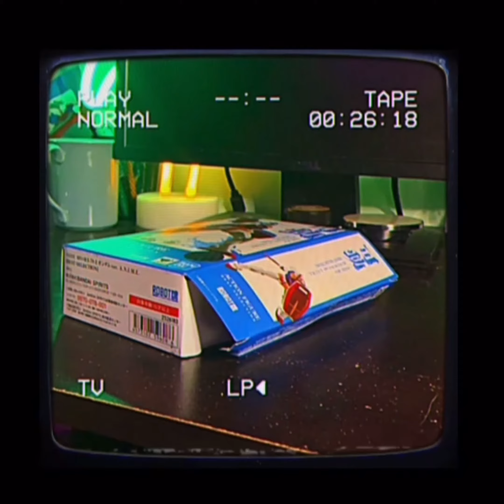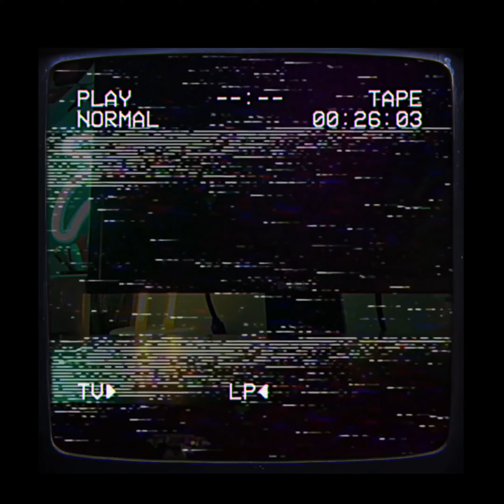𝐅𝐢𝐠𝐮𝐫𝐞 𝐒𝐡𝐨𝐰𝐜𝐚𝐬𝐞: Gundam Robot Spirits RX-78-2 | GUNDAM Stop-Motion Animation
0:08 - Burn The Hash by Yunglence
1:00 - icicle;int by Ahwlee
1:49 - Choppa Beneath Me Instrumental

Today imma be taking a look at the RX-78-2 Gundam Ver. A.N.I.M.E. Mobile Suit Gundam by @instamashii
• To Improve: Transition, Production Time, Animation Speed
• Shot & Edited: